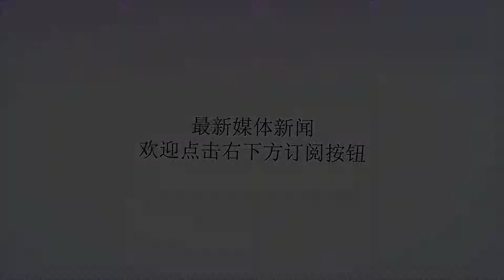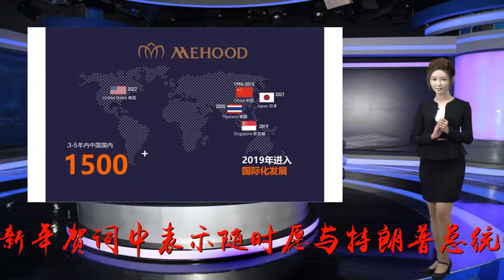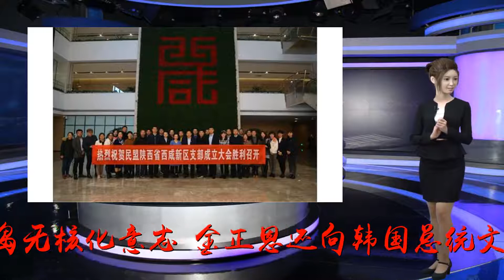金正恩新年贺词表示随时愿与特朗普会面 中方：希望朝美尊重彼此合理关切_对话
谢谢！原标题：金正恩新年贺词表示随时愿与特朗普会面中方：希望朝美尊重彼此合理关切【环球网综合报道】2019年1月2日外交部发言人陆慷主持例行记者会，有记者问道，据报道，朝鲜领导人金正恩在新年贺词中表示随时愿与特朗普总统会面，并重申了实现半岛无核化意志。金正恩还向韩国总统文在寅致亲笔新年贺信，表示将积极寻求机会访韩。也有报称，金正恩也向特朗普传递了与朝美对话有关的信函信息。中方对此有何评论?陆慷回应称，我注意到有关报道。过去一年来，朝鲜半岛局势发生重要和积极变化，半岛问题重回对话谈判轨道，北南关系实现全面改善发展。中方充分肯定朝方为实现半岛无核化所采取的一系列重要举措，支持朝方继续坚持无核化立场、坚持和平对话，支持朝美以及朝韩双方延续良好互动势头，继续互释善意、巩固互信、改善关系，推动半岛无核化和半岛问题政治解决进程。正如习近平主席12月29日应约同美国总统特朗普通话时所指出的，中方鼓励和支持朝美双方继续开展对话并取得积极成果。我们希望朝美双方尊重和照顾彼此合理关切，新的一年能在推进朝鲜半岛无核化和构建朝鲜半岛和平机制进程方面取得积极进展。中方将继续为此发挥自己的作用。